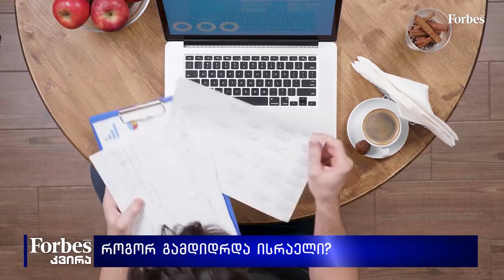როგორ გამდიდრდა ისრაელი?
ისრაელში ერთ მოსახლეზე დღეს საშუალო წლიური შემოსავალი, 43 000 აშშ დოლარია და ამ მაჩვენებლით ის მსოფლიოში მე-19 ადგილზეა. უსწრებს ისეთ ქვეყნებს, როგორებიცაა: საფრანგეთი, იაპონია, იტალია, ესპანეთი, პორტუგალია და ა.შ. ისრაელის შემოსავლები ყოველ წელს იზრდება, მათ შორის 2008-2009 წლების მსოფლიო ეკონომიკური კრიზისის დროსაც კი. როგორ ახერხებს ისრაელი, ქვეყანა რომელიც ფაქტიურად მუდმივ საომარ ვითარებაში და მზადყოფნაშია, არა თუ გარშემორტყმულია მტრული სახელლმწიფოებით, მიაღწიოს განვითარების ასეთ ტემპს?